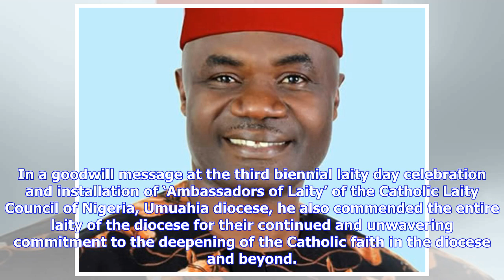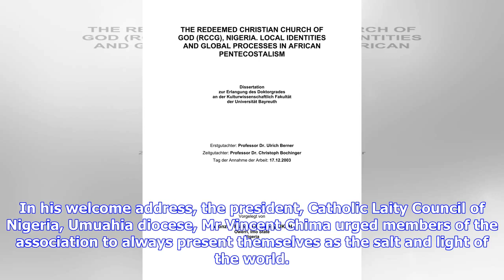Laity Day: Abia deputy gov charges Christians on service to God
Sir Ude Oko ChukwuDeputy governor of Abia State, Sir Ude Oko Chukwu, has counselled the Catholic Laity Council of Nigeria to do more in their genuine efforts to please God. In a goodwill message at the third biennial laity day celebration and installation of ‘Ambassadors of Laity’ of the Catholic Laity Council of Nigeria, Umuahia diocese, he also commended the entire laity of the diocese for their continued and unwavering commitment to the deepening of the Catholic faith in the diocese and beyon...